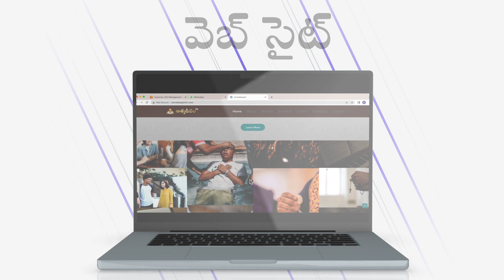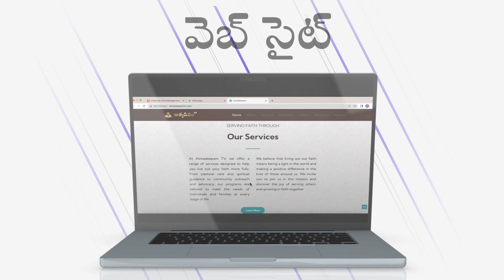క్రీస్తు సువిశేష సౌరభాలు | Most Rev. Dr.Ch. Bhagyaiah D.D | ATMADEEPAM T V | GUNTUR | 14-10-2023.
Atmadeepam is the First ever Guntur Diocese Telugu Catholic Channel. It's started by Fr.M.B.Raju (A B Palem Shrine Rector&parish priest..Atmadeepam Tv Chairman) Thanks for Watching the Video, if you are really blessed by this video please Like, Comment, Share, and be blessed.